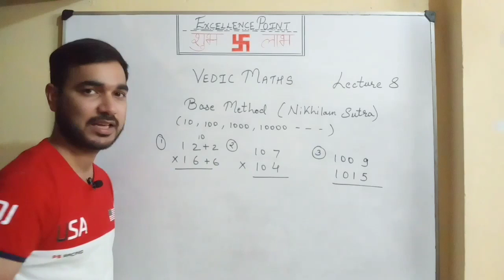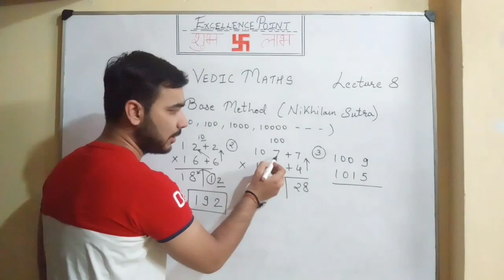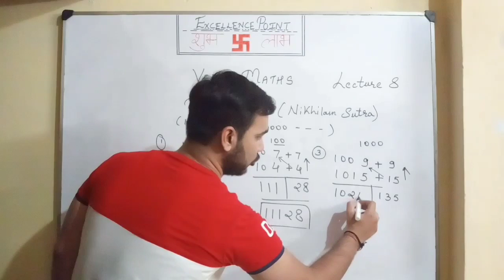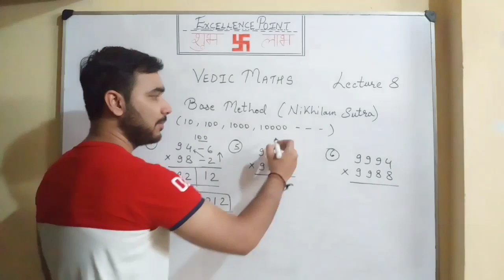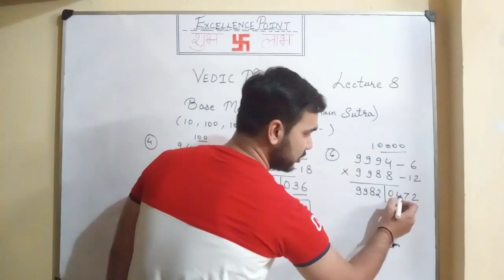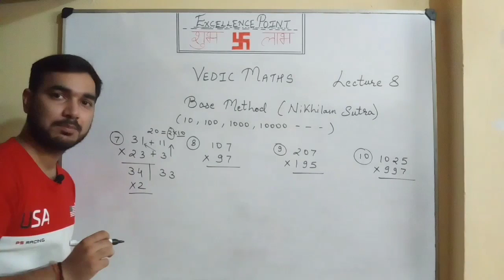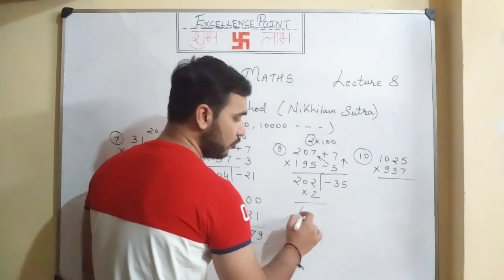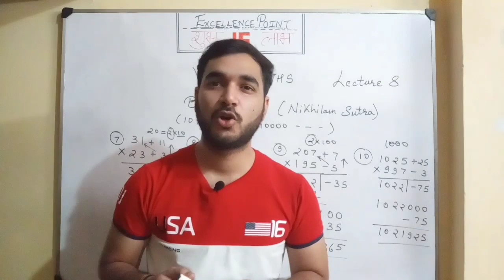Vedic Maths Tricks (Base method for multiplication) || Nikhilam Sutra || Lecture 8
Hello dear students , Excellence Point Classes is providing you all regular contents for class 7th to 10th also for competitive exams we are providing you vedic math tricks and shortcut.
we assure the quality education in field of mathematics and working since 10 years in research field.
In this video we will see tricks related to fast multiplication using Nikhilam method or Base Method.